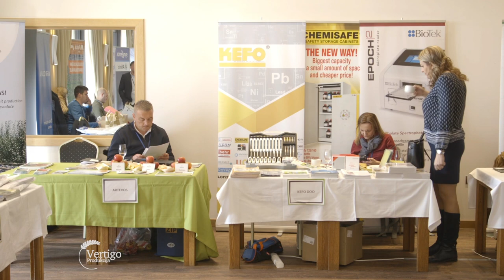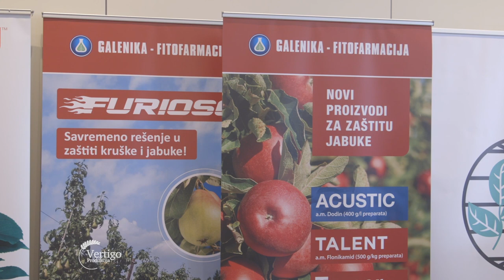Kakve STETE mogu da nanesu STENICE u VOCNJACIMA - U nasem ataru 945